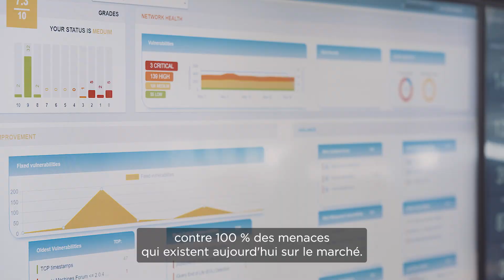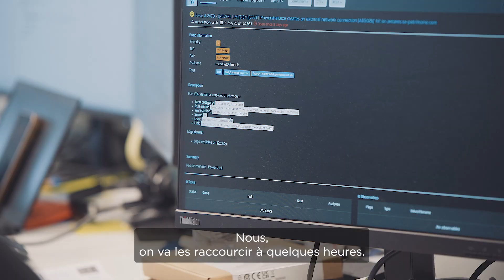Itrust fait désormais partie du Groupe Iliad x Free Pro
🔍 Découvrez l'histoire d'@ITrustFrance  à la fois fournisseur de technologies et société de services qui grâce au savoir-faire accumulé depuis plus de 15 ans par ses équipes de R&D, propose une solution de cybersécurité unique basée sur l'intelligence artificielle.

Les équipes d' @ITrustFrance  sont fières de faire désormais partie du Groupe iliad et de proposer avec @freepro8780 une solution de protection unique contre les nouvelles cyber-menaces, Cyber XPR.